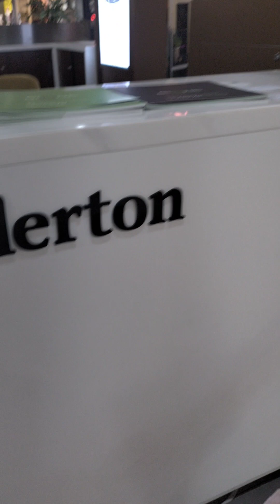happy family with child and shopping centres plays